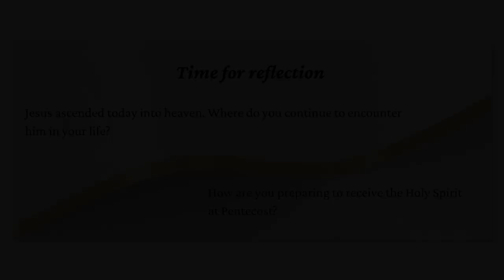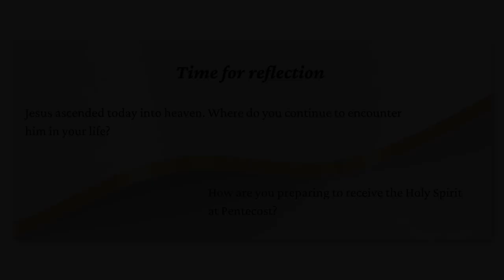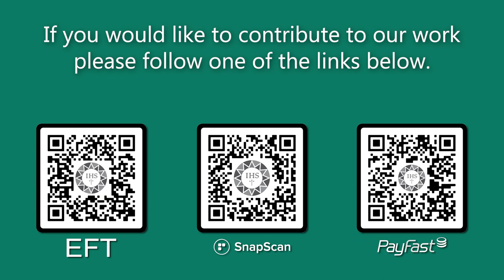Encounter the Word Ascension 2023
Join the Jesuit Institute South Africa as we Encounter the Word on the Solemnity of the Ascension 2023.

• First Reading Acts 1:1-11
• Psalm 47:2-3,6-9
• Second Reading Ephesians 1:17-23
• Acclamation Matthew 28:19-20
• Gospel Matthew 28:16-20